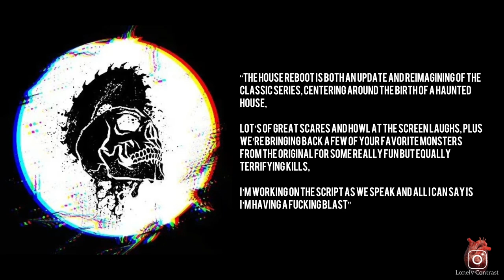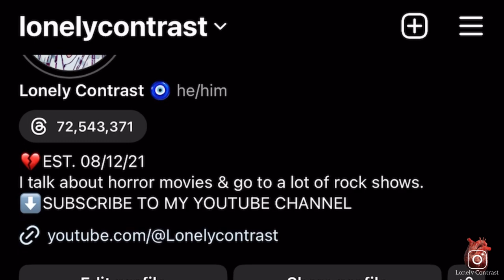HOUSE REBOOT: New Film By Sean Cunningham, Jeff Locker & Jeremy Weiss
In today’s video, I will be discussing the latest project Sean Cunningham along with Jeff Locker and Jeremy Weiss are working on. The project is a reboot of the classic 1986 horror comedy film House which was directed by Steve Miner with a screen play by Ethan Wiley, a story by Fred Dekker and produced by Sean Cunningham. This project will be the third film the trio will be working on together. For more information please click the following x

Welcome to the channel, I am Lonely Contrast.
I will be discussing shows, news, film and
sharing my concert adventures. Every week
I will be posting a new video to highlight what’s
new in the sci-fi and horror genre. I will also be
giving you guys a perspective from my point of
view when I go to rock shows. If you are new to
updated when new videos are up. As always,

Intro: Music: Creepy Music Box
Musician: SoundGalleryByDmitryTaras

Fin: Music: Supposed
Musician: KELLEPICS